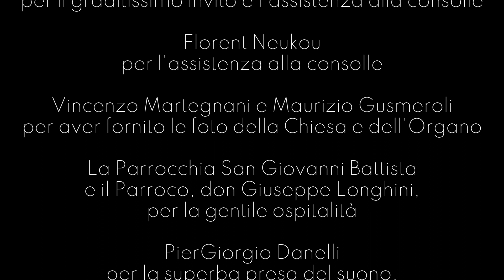Organo ceciliano e dintorni: A. Guilmant - Sonata II in Re M Op. 50